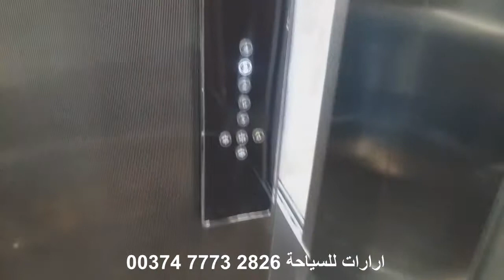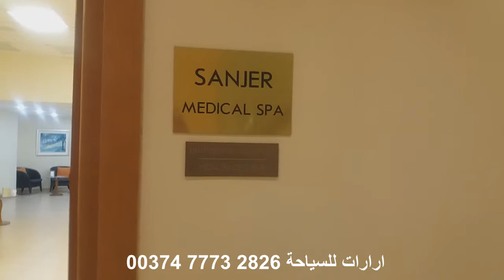الفنادق في ارمينيا / Grand Resorts Jermuk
جولة في فندق كراند ريسورت في منتجع جيرموك في ارمينيا